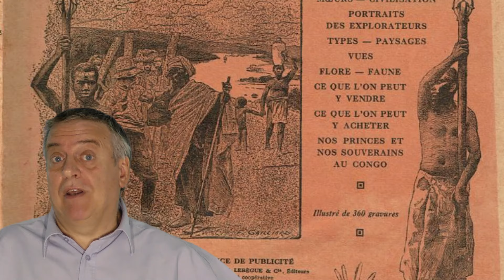Faut-il interdire T1nt1n au Congo ? zero fake 130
Le célèbre reporter était-il raciste ou seulement conforme à la mentalité de son époque ?